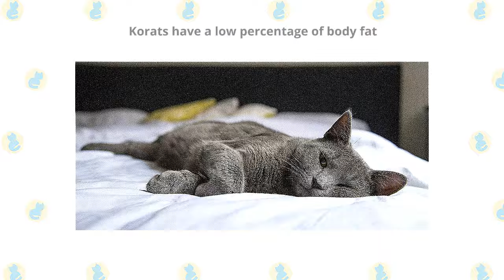Korat Cat VS. Russian Blue Cat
What are the differences between these two cat breeds?

The smart and opinionated Korat is possessive of his people. He likes to stay close by and won’t desert them for visitors. He gives his heart to one or two people whose company he prefers, or with whom he spends the most time, but he’s certainly willing to accept affection from others as well. Be aware of this propensity before you get a Korat, just in case having a cat follow you around all the time would drive you crazy.

A Korat is not a loner. He does best with companionship, whether that is someone who works at home or another animal. There’s a reason, it seems, that traditionally they were always given in pairs. A Korat who is frequently left alone or ignored may develop behavior problems such as aggression or separation anxiety. That’s not to say that adult Korats can’t switch their affections. Cats placed in new homes quickly adapt and bond closely with their new family.

This is an energetic cat who enjoys learning tricks, playing fetch, and even walking on a leash. It’s easy to teach household rules to the Korat if you reward him with petting, a happy “Good cat” or a treat. If you have multiple cats, be sure you have plenty of toys to go around. The Korat did not learn to share in the kitty garden, and he can be stubborn about giving up toys or other objects that he views as his.

The Russian Blue has a reputation as a gentle, quiet cat, somewhat shy, but don’t get the wrong idea. This cat may have a reserved nature, but he loves to play and enjoys jumping or climbing to high places, where he can study people and situations at his leisure before making up his mind about whether he wants to get involved. Guests will not receive his immediate attention and may never see him unless he decides they are worthy of his notice, but toward family members, especially his favored person, he is ever loyal, following them through the house and even riding on a shoulder.

The Russian Blue is a sensitive cat who doesn’t like to be ignored and will be hurt if he doesn’t receive the same amount of affection he gives. Lack of attention can cause him to become anxious or fearful. While the Russian Blue loves your company, he is capable of entertaining himself during the day while you are at work.   Unlike some active, intelligent breeds, he is not destructive but moves through the house with the lithe grace of a Russian ballerina.

He has a strong sense of self-worth and doesn’t like being made fun of. This is a cat who does best in a quiet, stable environment. He doesn’t like change, and it’s especially important to him that meals arrive on time. Count on him to be a faithful alarm clock in the morning, not so you don’t miss work but so he doesn’t miss a meal. If you take the time to develop a relationship with a Russian Blue, your reward will be a deep bond with this loving cat.

Both pedigreed cats and mixed-breed cats have varying incidences of health problems that may be genetic in nature. Korats are generally healthy, but they have a couple of issues buyers should be aware of: a genetic neuromuscular degenerative disease as well as low body fat, which can make them sensitive to anesthesia.

GM1 and GM2 gangliosidosis occur when cats lack particular enzymes that are necessary for the proper functioning of the nervous system.

Korats typically have a low percentage of body fat, so veterinarians should take this into account when determining how much and what type of anesthesia to given when a Korat is undergoing any type of surgery.

Be sure to ask a breeder about the incidence of health problems in her lines and what testing has been done for any that are genetic in nature. In the case of GM1 or GM2, both parents should have been tested, and if one is positive or a carrier, the kittens should be tested as well.

The Russian Blue is generally healthy, however. An owner’s main concern will probably be this cat’s hearty Russian appetite, which can turn him from sleek to stout in no time.